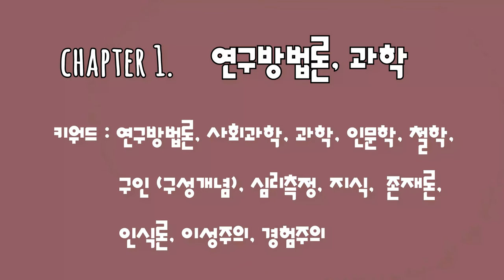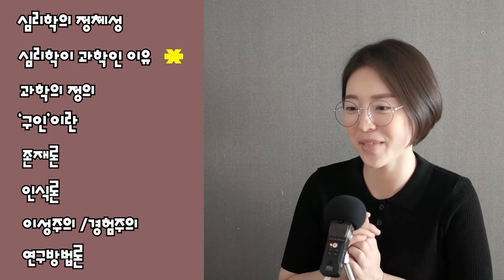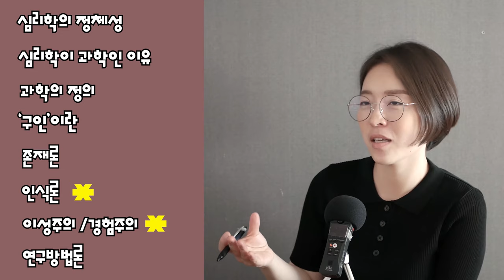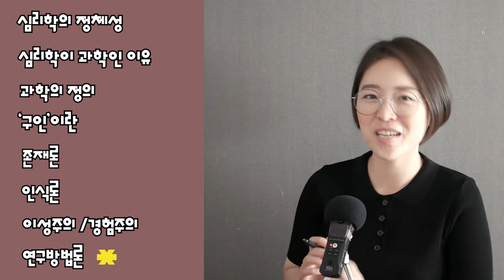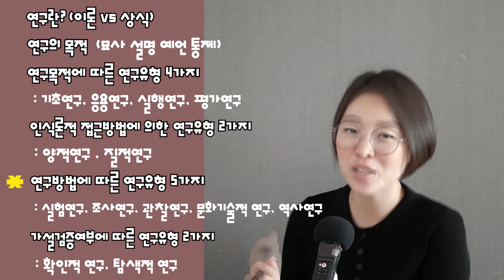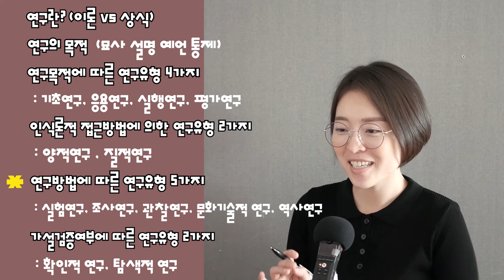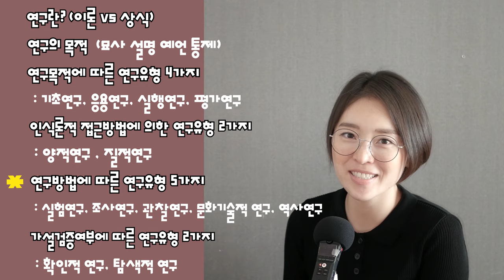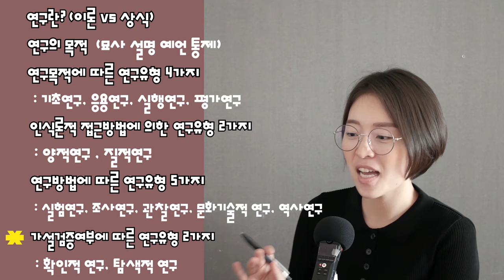심리북튜버 | 연구방법론 공부합시다. 제 1편 개요 / 과학, 연구, 연구의 유형 등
제목 : 연구방법론
저자 : 성태제, 시기자 공저
출판사 : 학지사

주교재와 함께 제가 예전에 공부하면서 정리했던 노트를 바탕으로 연구방법론 공부합시다 영상을 제작하였습니다. 제가 잘 알아서 여러분들에게 가르쳐드리려고 만든게 아니라 스터디로 치면 발제자의 역할을 하는 것 처럼 제가 공부하기 위해 만들었음을 알려드립니다.

모쪼록.. 도움이 되시길 바라며 ^^

심리북튜버의 채널에 방문하시면 다양한 심리학 관련 책들을 만나실 수 있어요 :-)